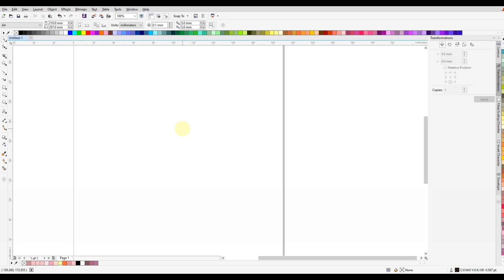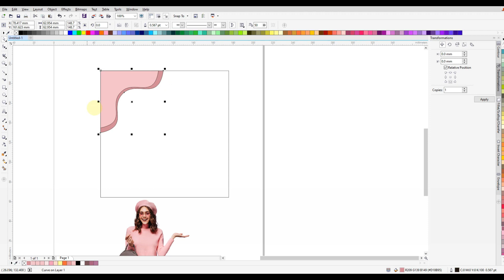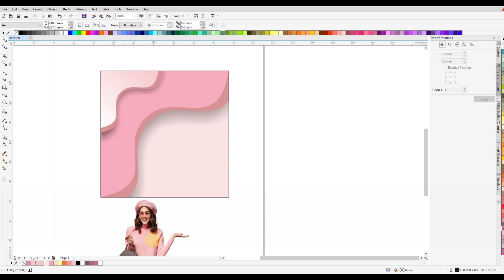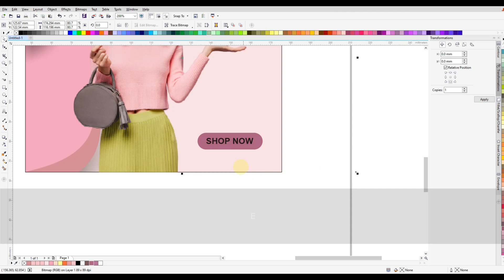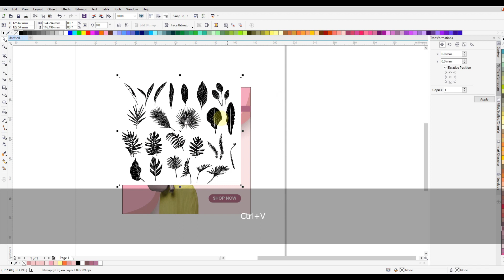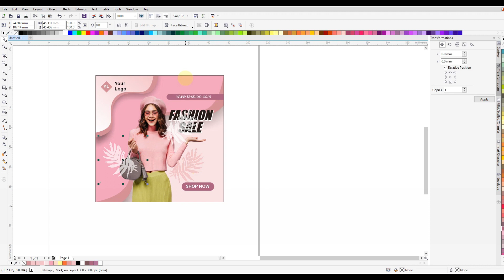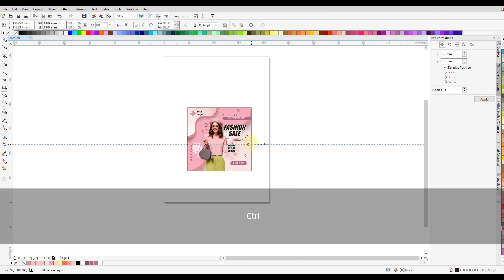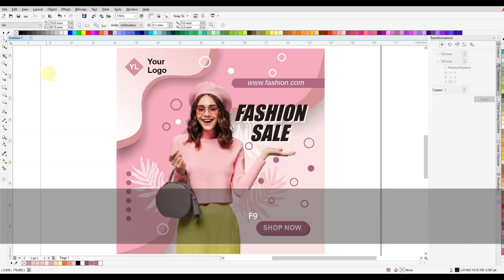Amazing Technique Coreldraw - How to Make Social Media Banner For Fashion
Jika man teman  tidak memahami bagian mana pun dari tutorial video diatas, bisa ditanyakan di kolom  komentar.

Dan jika Anda juga memiliki Pertanyaan lain, tentang Tutorial Desain Grafis ini atau tentang Corel Draw, di Channel ini, saya akan mencoba bantu Jawab setahu dan sebisa saya.